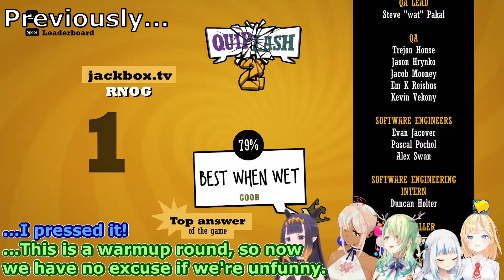Fauna gets the perfect opportunity to roast Gura's Among Us GIF [Hololive EN/clip]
Touché, Fauna, touché.